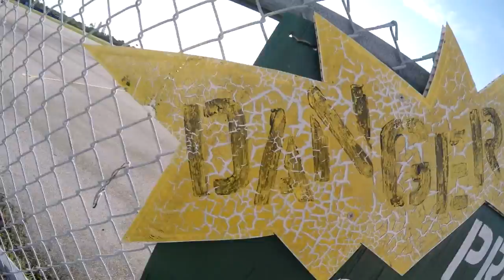Skydive Sebastian - Jakob's Skydive